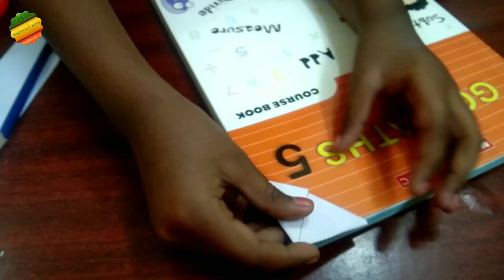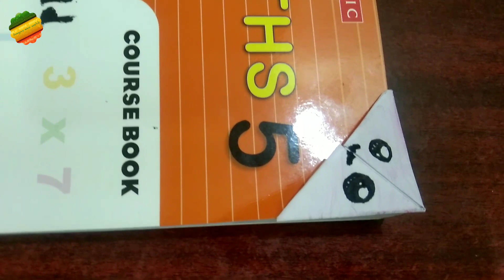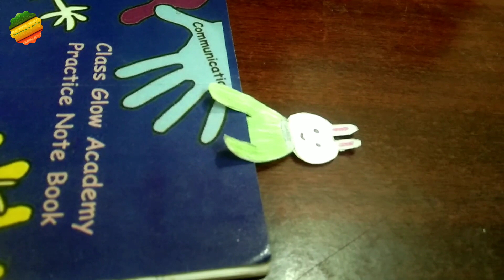Easy origami corner bookmarker|Ananya's mini world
in this video I made 2type of easy origami bookmarkers...if you are interested...want more types in this comment me...sure I will share more videos with different types